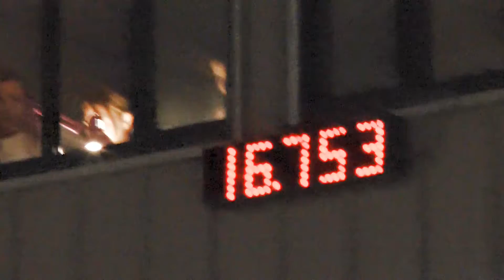HD Jenna + Blackjack Youth - SBRA - Bunnell - 25 May 2013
Youth barrels
Suncoast
Flagler County Fairgrounds
25 May 2013